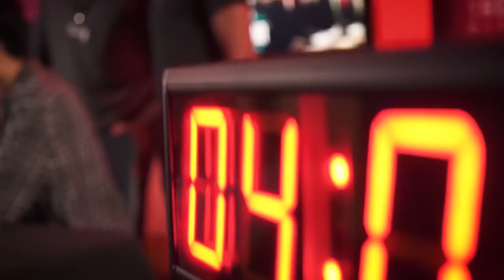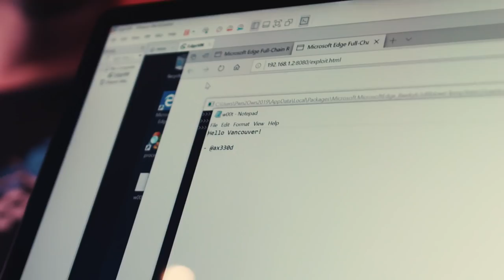Pwn2Own 2019: Day Two Results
The results from Day Two of Pwn2Own Vancouver 2019 are in. Today's four entries all resulted in wins. The contestants were awarded $270,000 for their efforts as they exploited Microsoft Edge, VMware workstation, and Mozilla Firefox.